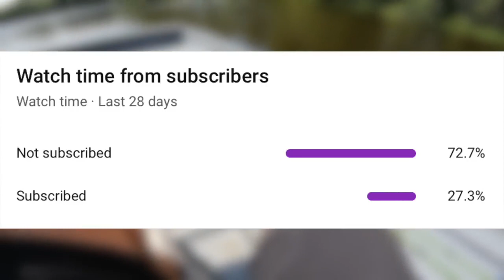Fishing for 10lb Bass in SMALL Pond!